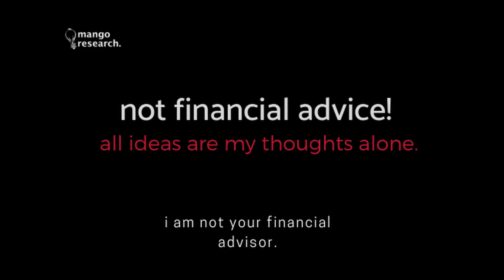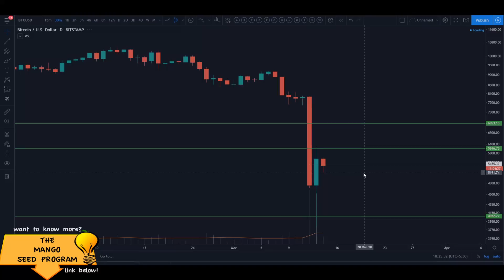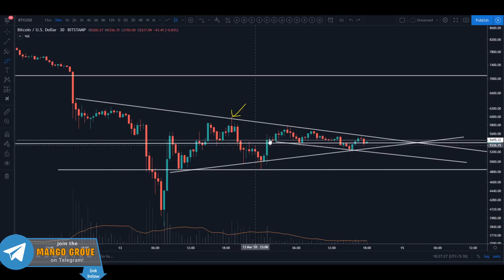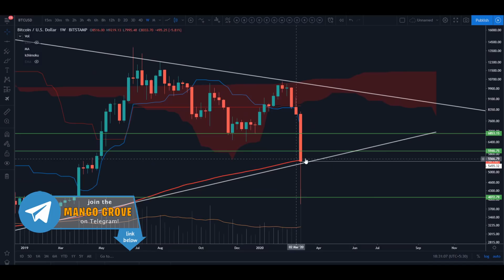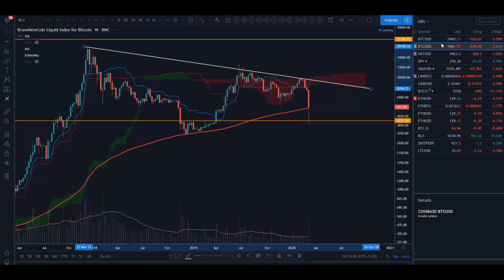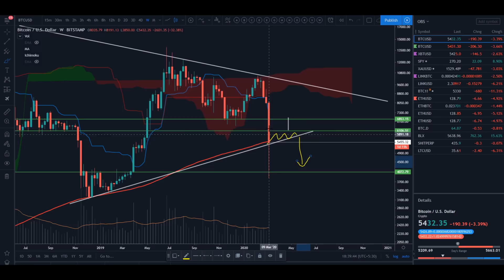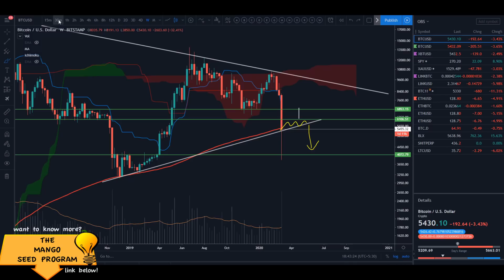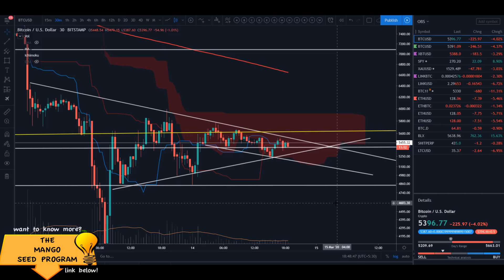Bitcoin | Chainlink| LINK BTC | Price Prediction Analysis Today| Market Update | March 2020 🏮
In this video I do an analysis and prediction of  Bitcoins future price and forecast. I also do a price analysis of ChainLink (LINK BTC) today.

Looking for Alts? Well, your best bet is still Binance!

(P.S - Margin trading can be very risky without proper Risk Management - Make sure you have that down before jumping in)

Bitcoin Price Prediction Analysis | BTC Forecast 2020